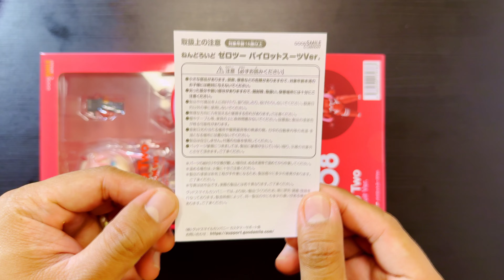Zero Two Pilot Suit Ver | Nendoroid Unboxing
Long time no upload! Been doing alot of shorts as of late but I will try to bring back the fast pace unboxing. To begin again let's do Zero Two Pilot ver. Did you like Darling in the Franxx?